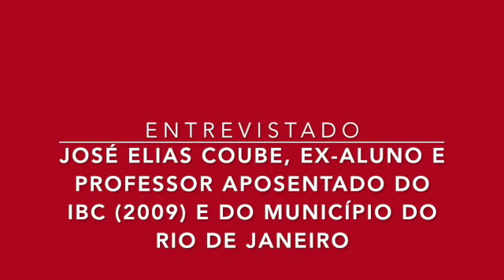Projeto Memória – Depoimento José Elias Coube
José Elias Coube era cego e começou a estudar no Instituto Benjamin Constant aos seis anos de idade. Adulto, trabalhou no IBC como funcionário terceirizado e, anos depois, como professor concursado, com grande atuação na reabilitação de pessoas que perdiam a visão depois de adultas, aposentando-se em 2009.